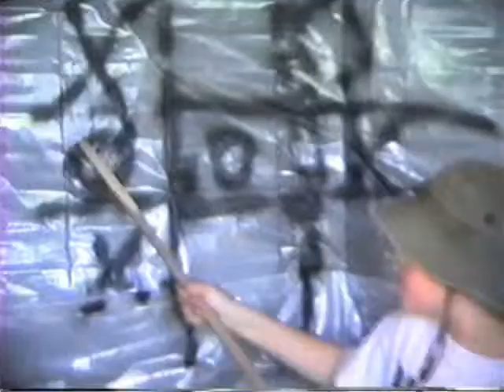A Hostile Take Over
FreeMan's Ranch from 95 or 96
Anti-Gov't radical group.